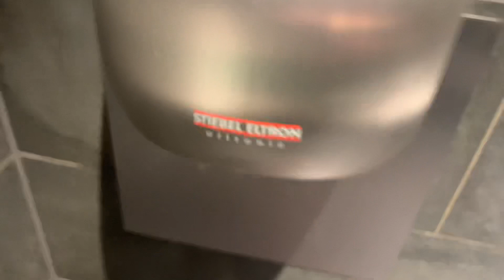(RETAKE) Stiebel Eltron Ultronic Hand Dryer At Starbucks, Warrington